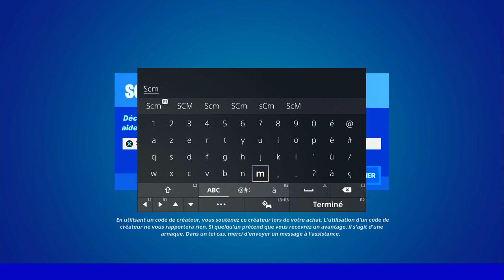OBTENIR LES RELIQUES DUR BURGER DANS LE TEMPLE ET LES RUINES EN 1 SEULE PARTIE FORTNITE, EMPLACEMENT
▬▬▬▬▬▬▬ • BIENVENUE 😍 • ▬▬▬▬▬▬▬

▬▬▬▬▬▬▬ • PARTENAIRES 💪 • ▬▬▬▬▬▬▬

👉StealthGamer:
"SOISCOOLMEC"
"STRIKESOISCOOL"

TikTok "SoisCoolMecYTB"
👻Snapchat "soiscoolmec"

.▬▬▬▬▬▬▬ • TOP DON 💰 • ▬▬▬▬▬▬▬

▬▬▬▬▬▬▬ • MUSIQUE OUTRO 🎵 • ▬▬▬▬▬▬▬